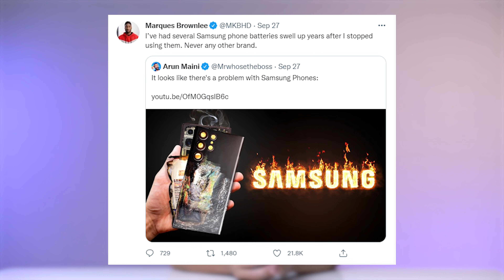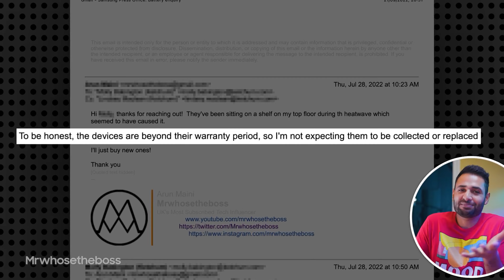Điện thoại Samsung đang gặp lỗi liên quan đến pin???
👉 Tham khảo giá bán tốt nhất của sản phẩm tại đây: hoanghamobile.com